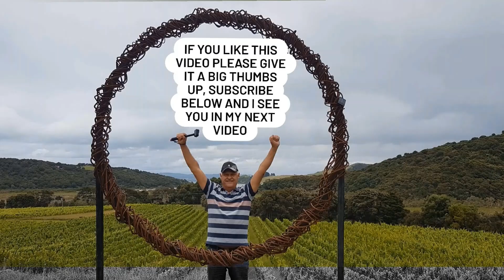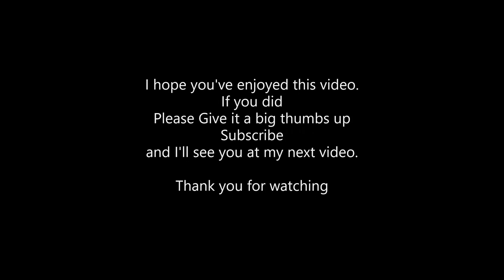Milford Sound. (Mountains, Waterfalls, Dolphins). New Zealand.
Something amazing about the waters in the lagoon of Milford Sound is, that the top layer is freshwater, and a few meters deeper down is saltwater, and these two waters do not mix. How and why, I do not know.
 Māori people living in the South Island discovered Milford Sound more than 1000 years ago. Tribes would travel there to fish and hunt around the fiord and to collect precious pounamu. These treks from the east used traditional pathways across passes including what now known as Mackinnon Pass on the Milford track.
In Māori legend, Milford Sound was formed by Tu-te-raki-whanoa. He was an atua (godly figure) who was in charge of shaping the Fiordland coast. Chanting a powerful karakia (Prayer), he hacked at the towering rock walls with his toki (adze) called Te Hamo and carved it from the earth.